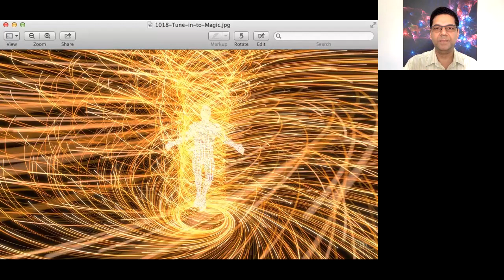Re-imagine Life3 - Day 1 | The Importance of Using Vortex Energies to Raise Your Vibration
Re-imagine Life Phase-3 is an extended 30-day meditation series to help you create a vibrational alignment with the next phase of your life.  It’s time to RISE.  Become a vortex point on Earth and help others and the planet too!  Let’s thrive and experience abundance, joy, healing, love and collaboration in your daily life.

Summary:  Generate vortex energies with the Holographic program Restore Inner Abundance to help you intensify the flow of energy within your body and your field.  You can create vortex energies for any of your ideas, goals or for your long-term vision.  Focus on a clock-spiraling vortex to give you a boost of energy.

Use golden for abundance and prosperity, rose for love and relationships, emerald green for healing, starry blue for enhancing your cosmic connection.